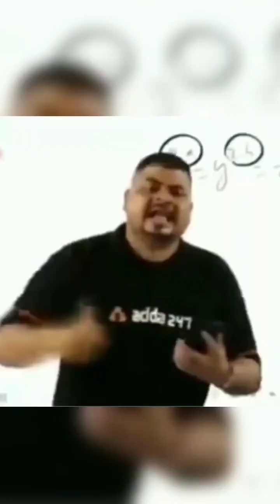GERMAN SHEPHERD STANDING POSITION VIDEO 😮😮🤩🤩subscriber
Yuvraj thakur dog kennel